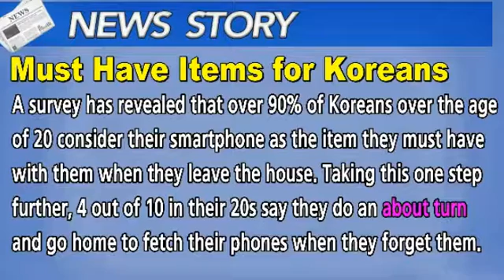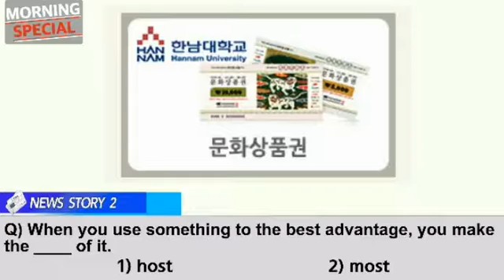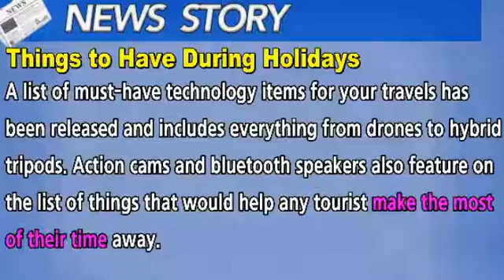Morning Special_20170216 (News Story)